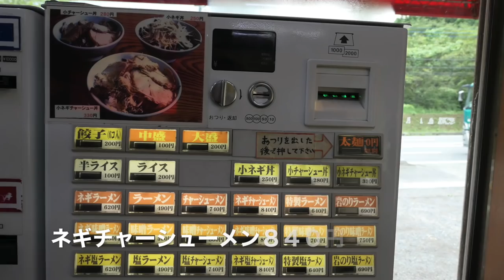ラーメンショップ牛久結束店を訪ねて日本一を食す ＃257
ラーメンショップ 牛久結束店を訪ねてネギチャーシューメンをいただきました、日本一との事で楽しみです。